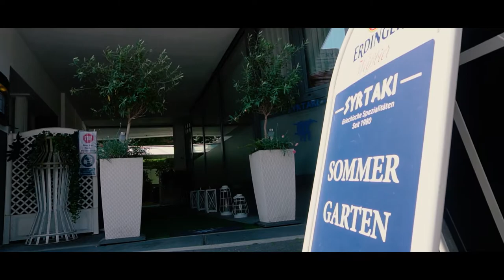Restaurant Syrtaki in Gütersloh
Griechische Spezialitäten
seit 1980 in Gütersloh